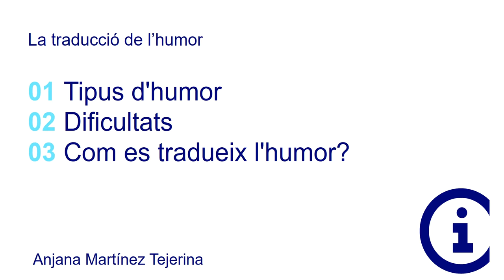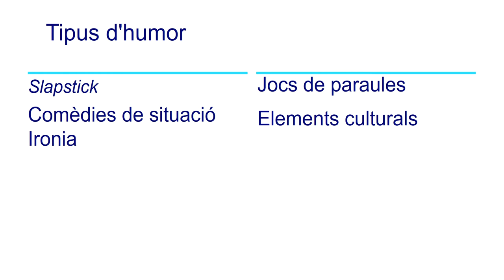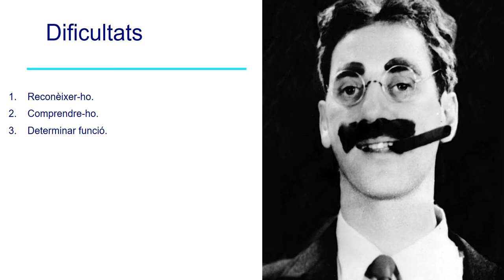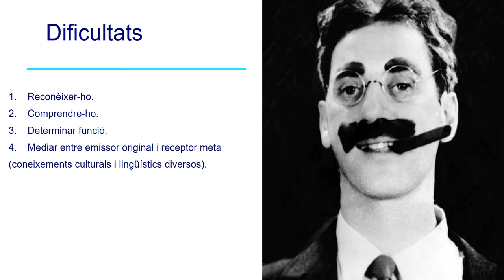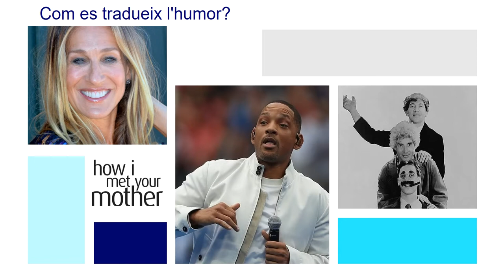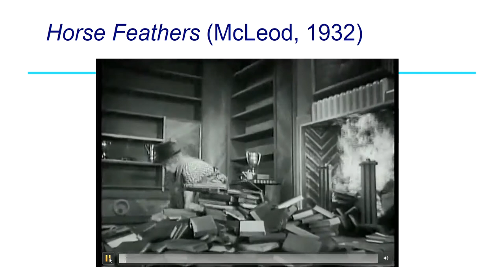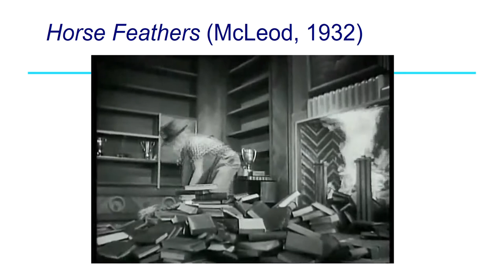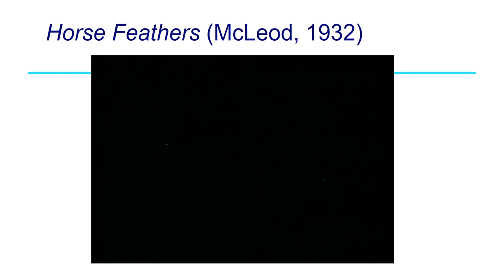La TAV de l'humor (cat)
En aquest vídeo abordarem un dels majors obstacles de traducció: l'humor. La presentació es divideix en tres parts. En primer lloc, s'esmenten diferents tipus d'humor i les seves conseqüències per a la traducció. A continuació, es reflexiona sobre les dificultats que pot trobar el traductor o traductora. Finalment, s'analitzen diferents exemples de pel·lícules i sèries per a comprendre l'ampli ventall de solucions a les quals podem recorrer, així com per a comprovar l'efectivitat d'algunes propostes de traducció concretes.

Autora del text: Anjana Martínez Tejerina
Autora del vídeo: Anjana Martínez Tejerina